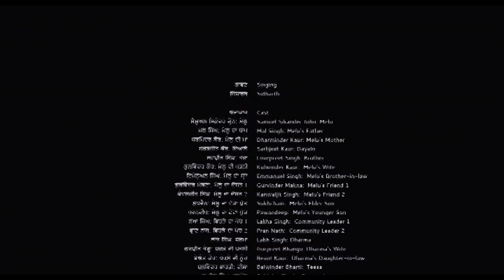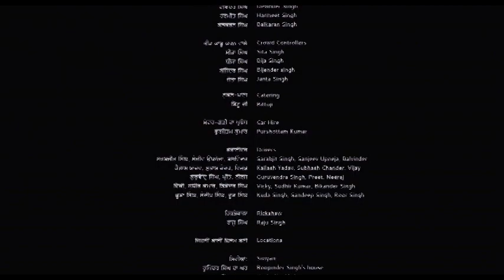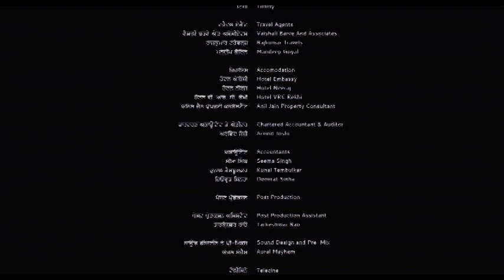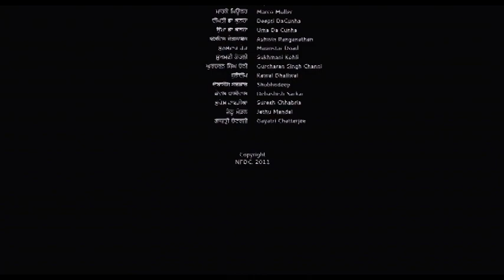annay ghoray da daan